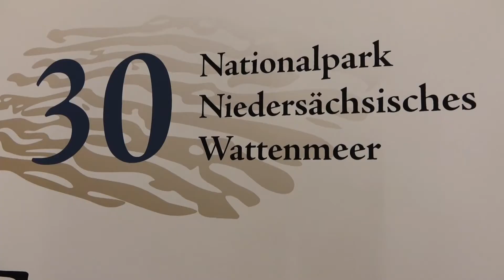30 Jahre Nationalpark Wattenmeer (Cuxhavener Nachrichten/Niederelbe-Zeitung)